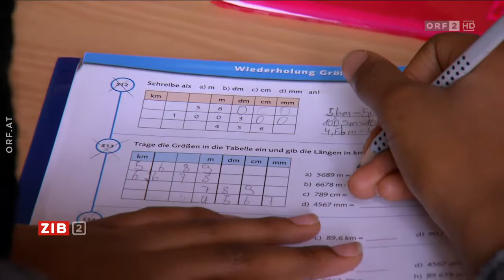Regierung plant Kopftuchverbot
Die Regierung will ein Kopftuchverbot für Mädchen in Kindergärten und Grundschulen durchsetzen. Er wolle Parallelgesellschaften entgegenwirken, sagt Kanzler Sebastian Kurz (ÖVP). Die Opposition spricht von "Symbolpolitik".